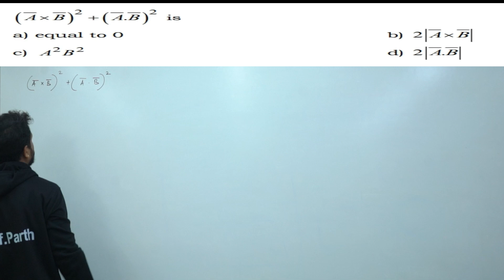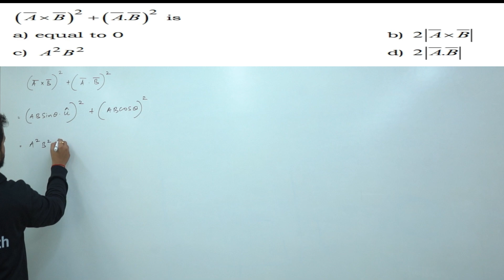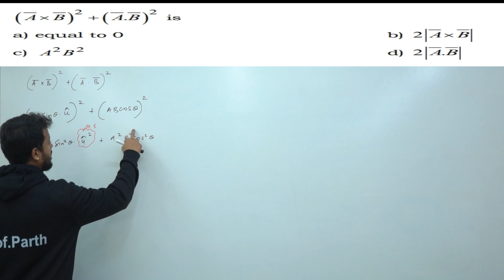(A x B) 2 + (A.B) 2 is